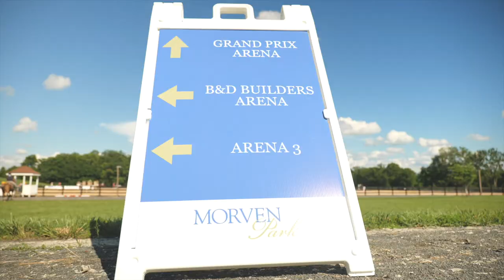Summer Show Series - 2020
Video filmed with permission by Erin Gilmore Photography at the Morven Park International Equestrian Center.